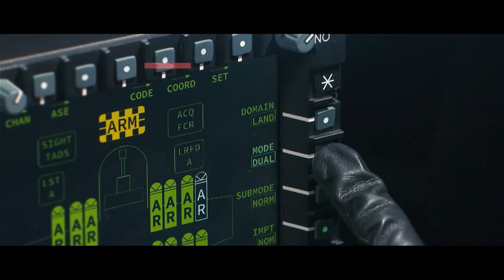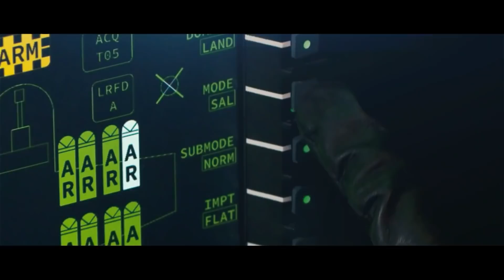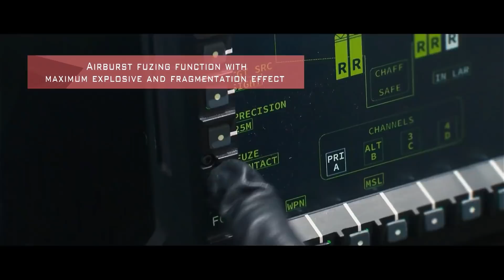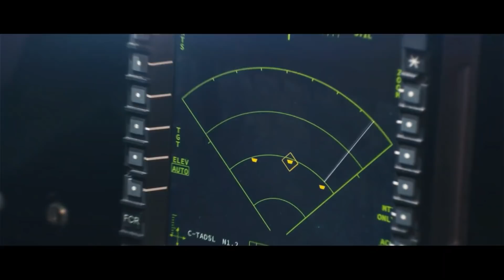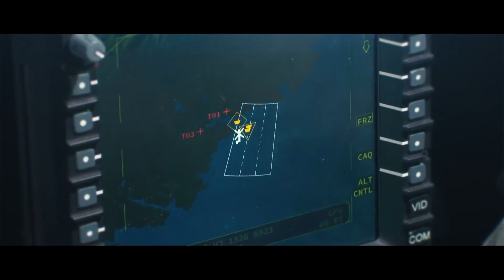[오!밀리터리] KF-21 전투기에 장착하는 (METEOR) 중거리 공대공미사일/MBDA가 만든 영화같은 영상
지난 4월 9일 경남 사천시 KAI 공장에서 열린 한국형전투기(KF-X) 시제 1호기 출고식에서 공개된 KF-21. ‘보라매’에는 유럽 MBDA사의 미티어(METEOR) 중거리 공대공미사일, 독일 딜사의 AIM-2000 단거리 공대공미사일 등을 탑재한다. 미국산 암람 미사일을 능가하는 위력을 지닌 미티어를 장착한 전투기는 아시아에서 KF-21이 처음이다. 특히 미티어는 사거리가 200km로 길고, 초음속 비행에 적합한 덕티드 로켓 덕에 대단히 빠릅니다. 적의 전투기가 회피하기 힘든 대표적 공대공입니다. 미티어 미사일을 비롯해 MBDA가 생산한 각종 미사일 영상을 소개합니다.